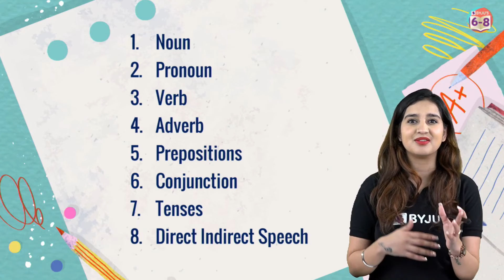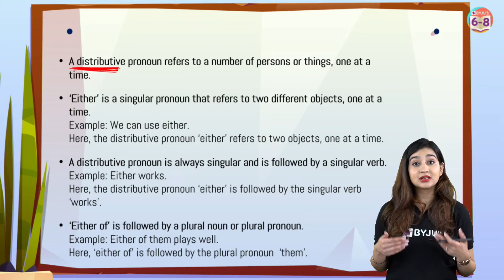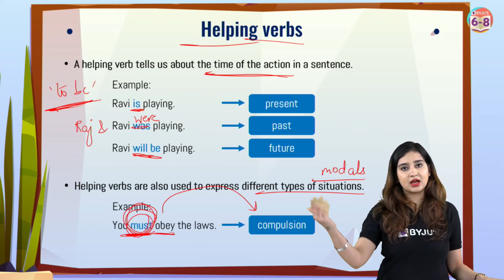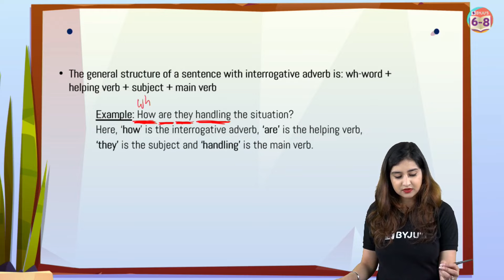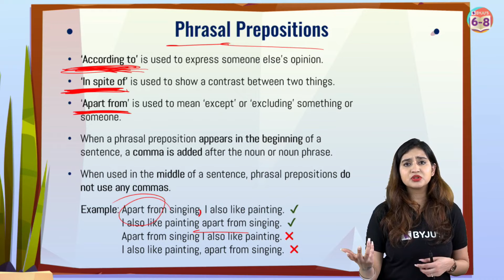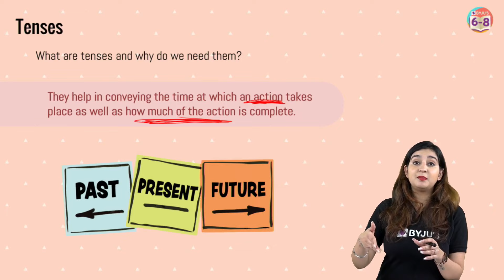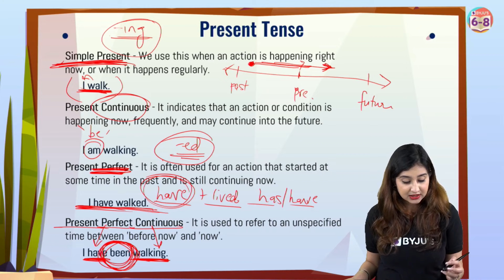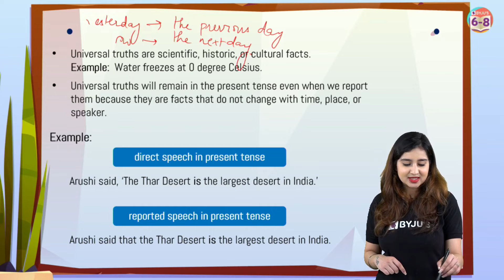Section B: English Grammar in One Shot Class 7 & 8 | Crash Course | BYJU'S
Stand a chance to win worth ₹100 Cr Scholarship

Welcome! In this session, we will go over all the grammar topics like tenses, reported speech, adverbs, etc that are in your grades 7 & 8 syllabus. It will help you revise the rules and concepts of these topics for your upcoming exams.